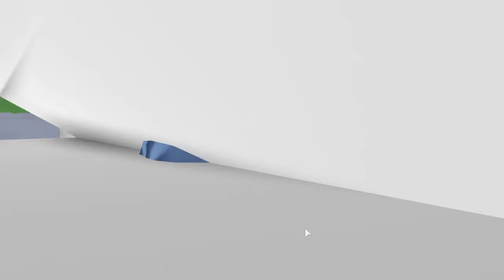The Roblox Traumatic Experience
Roblox's failing healthcare system takes its toll on another user. All interactions are unplanned with real strangers.

▨ BTC: 1ByWCVFizjJESCqNHmngHubuSQYeYFfTEk